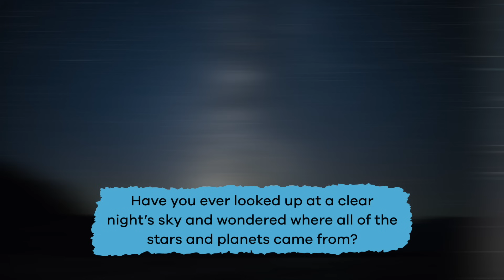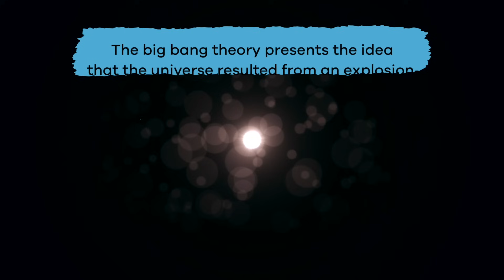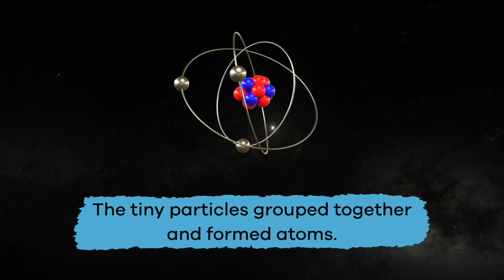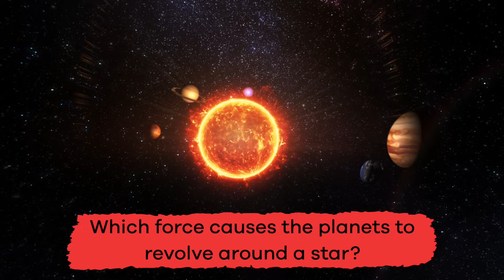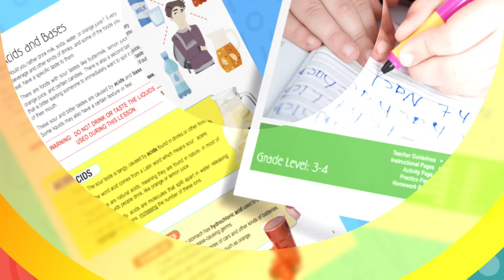The Big Bang Theory for Kids | Learn about this theory for how the universe began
You've probably heard of the big bang theory at some point. But do you know what it actually is? In The Big Bang Theory for Kids, you will learn what exactly this idea for how the universe began came to be in the first place. You will also learn a little about our own galaxy and solar system along the way.

The big bang theory was first suggested by a cosmologist and priest named Georges Lemaître in the 1920s. He estimates that the universe started out as a single atom at the beginning of time. Rather than by an explosion, the universe simply started to expand in a fraction of a second due to matter and energy. Over time, the expansion slowed, but Lemaître and many other scientists believe the universe is still expanding today.

The force of gravity plays a huge role in everything when it comes to the universe. All the objects in space form when particles and gases from the universe's expansion pull together (through gravity). When small amounts of dust and gas pull together, planets form and start to orbit the star. Another force called dark energy or dark matter is also important. We don't have a lot of information about it, but scientists think it's what causes cosmos apart faster and faster.

We hope you and your student(s) enjoyed learning about this cool idea! If you want to learn even more, head over to our website and download one of our many free lesson plans about the universe, full of activities, worksheets, and more!

What you will learn in The Big Bang Theory for Kids:
0:00 Introduction to the big bang theory
0:48 Georges Lemaître, cosmologist and priest
1:30 What the big bang theory suggests
2:49 The formation of our solar system
3:32 Scientists and the Hubble space telescope
4:39 Review of the facts